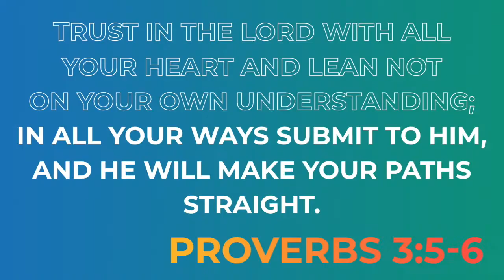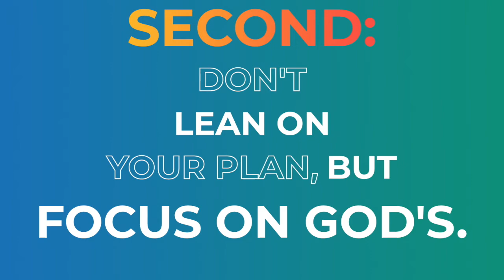"God's Plan"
Tom Moss shares a message that is all about God's plan for our lives. God's plan might not be easy to pursue but it is definitely worth it.

Follow our Instagram for more student ministry related stuff!